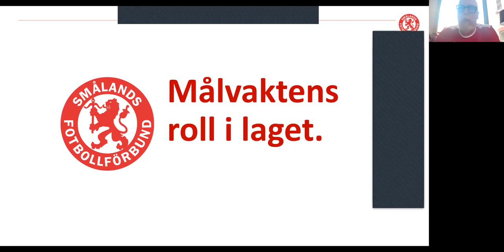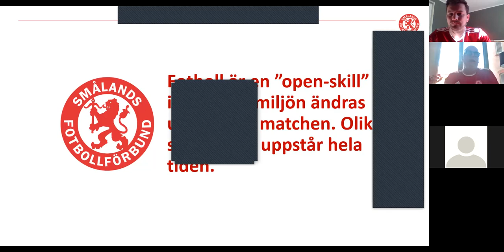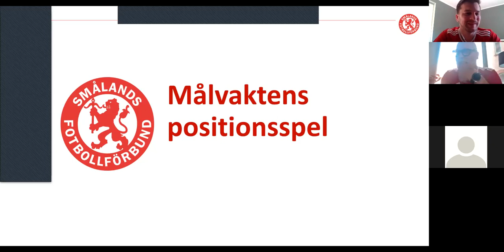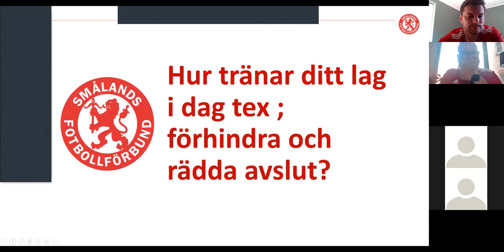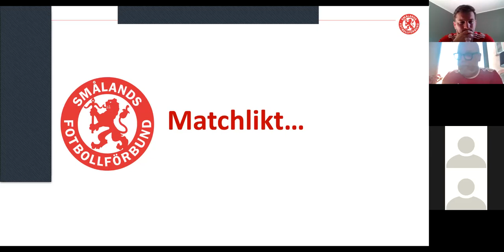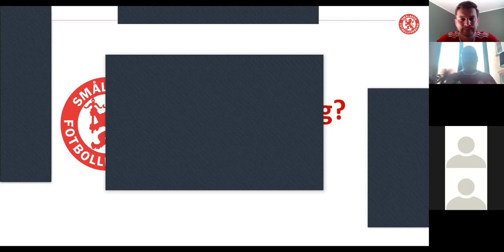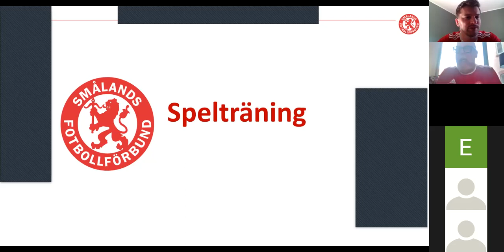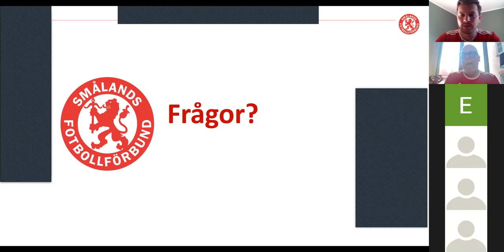Webbinarium - Tema: Målvakten - en del i laget